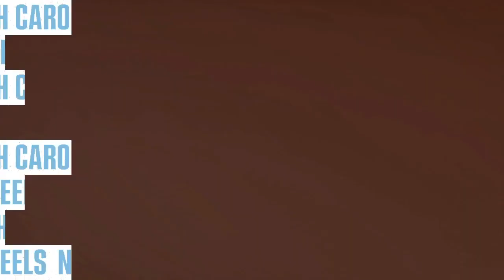CFB25 Launch Preseason Tournament 2nd Rd - (42) North Carolina @ (9) Michigan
To celebrate the launch of College Football 25, AltSim Sports is rolling out a NCAA Basketball style tournament to introduce the team and work out the bugs prior the 2024 version of CFB Reimagined in late-August

Top 64 determined by
1-25  - Top 25 ranked teams in the release version of the game
25-64 - The rest of the bracket is determined by ESPN's CFB Power Index

Each conference in the Group of 5 (AAC, MAC, CUSA, SBC and MWC) and the remnants of the Pac 12 (WSU and ORST) get at least one representative - usually the highest ranked team in ESPN's CFB Power Index rankings.

CFB25 Launch Preseason Tournament - 1st Round Results
(1) Georgia 58 (64) Miami OH 9
(2) Ohio State 56 (63) Liberty 10
(3) Texas 38 (62)Minnesota 10
(4) Oregon 38 (61) Illinois 31 (OT)
(60) Purdue 48 (5) Ole Miss 38
(6) Alabama 44 (59) Arizona State 14
(7) Penn State 31 (58) Stanford 24
(8) Notre Dame 50 (57) Boston College 38
(9) Michigan 28 (56) Northwestern 6
(55) UTSA 45 (10) Missouri 38
(11) Florida State 45 (54) Baylor 17
(53) Georgia Tech 30 (12) Utah 27
(13) LSU 45 (52) Pittsburgh 28
(14) Oklahoma 37 (51) Duke 34
(15) Tennessee 51 (50) James Madison 6
(16) Arizona 31 (49) Mississippi State 25
(17) Clemson 42 (48) Boise State 21
(47) Iowa State 42 (18) Oklahoma State 34 (2OT)
(19) Kansas State 45 (46) Maryland 17
(45) Rutgers 38 (20) Louisville 21
(44) Arkansas 35 (21) Kansas 21
(43) California 28 (22) NC State 21
(42) North Carolina 34 (23) Miami 27
(24) Texas A&M 38 (41) Nebraska 28
(25) USC 45 (40) UCLA 21
(26) Auburn 34 (39) Wisconsin 23
(27) Florida 44 (38) Oregon State 34
(37) Iowa 48 (28) SMU 32
(29) Texas Tech 47 (36) Colorado 45
(30) TCU 55 (35) West Virginia 21
(34) Kentucky 45 (31) Washington 17
(32) UCF 48 (33) South Carolina 45

2nd Round Matchups (Games at home team's campus)
(60) Purdue at (1) Georgia
(55) UTSA at (2) Ohio State
(53) Georgia Tech at (3) Texas
(47) Iowa State at (4) Oregon
(45) Rutgers at (6) Alabama
(44) Arkansas at (7) Penn State
(43) California at (8) Notre Dame
(42) North Carolina at (9) Michigan
(37) Iowa at (11) Florida State
(34) Kentucky at (13) LSU
(32) UCF at (14) Oklahoma
(30) TCU at (15) Tennessee
(29) Texas Tech at (16) Arizona
(27) Florida at (17) Clemson
(26) Auburn at (19) Kansas State
(25) USC at (24) Texas A&M